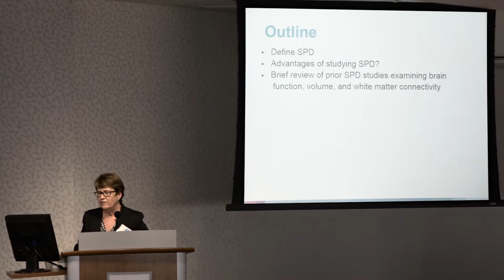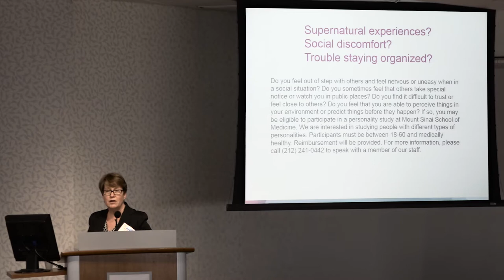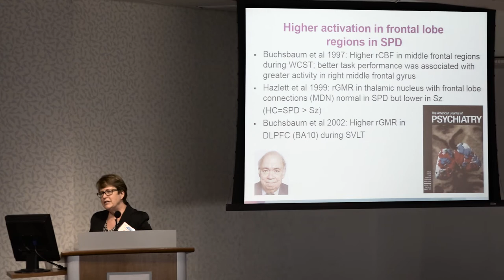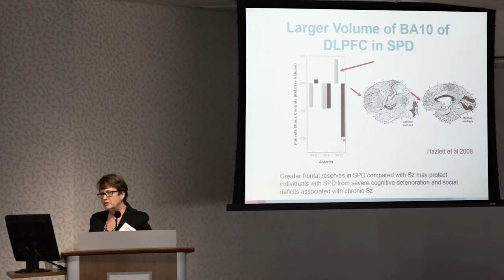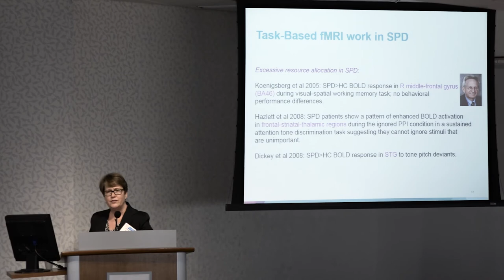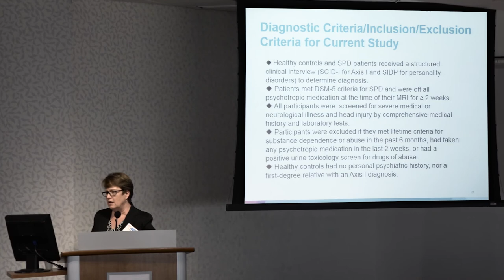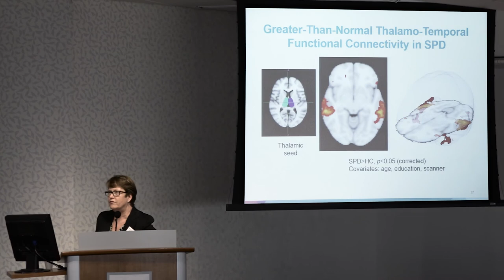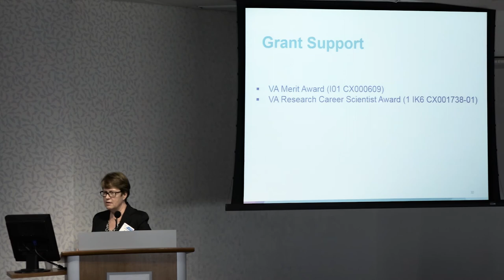13 Erin Hazlett, Ph D Symposium Pt 1 Advances in the Neurobiology of Personality Disorders Copy